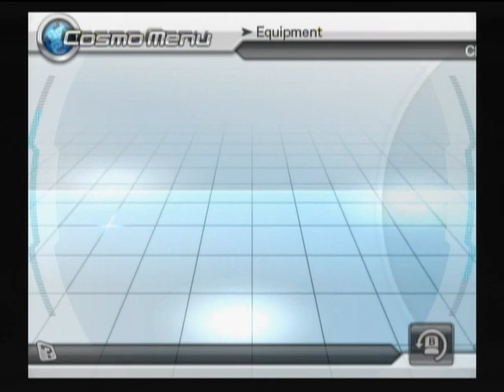Spectrobes Origins Walkthrough Part 49 (Wii) No Commentary #49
Spectrobes Origins Walkthrough  Wii Playthrough & Gameplay